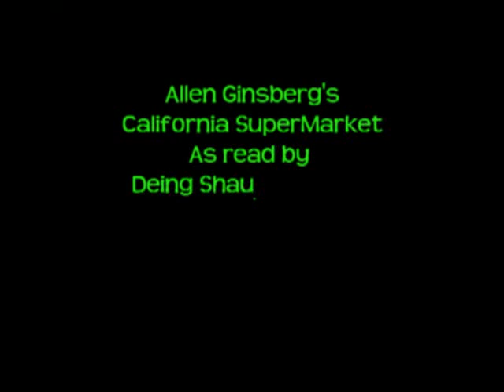CALIFORNIA SUPER MARKET Staring Dueng Shau (The Well-Read, Talking Dog)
Late last year Freddy G was just another well-read, talking dog from out in the Valley. A late night trip to a local grocery store (Albertsons) inspired him to make this first audition tape. The rest is history. Now the famous Dueng Shau...but, who still likes to be called Freddy G...is famous for his current roles in the remake of "The Omega Man," "The Planet of the Apes" and other well received featured movies (sampled here) by WWWG Productions.
In this clip of his audition tape, Freddy G reads from Allen Ginsberg's "California Super Market."